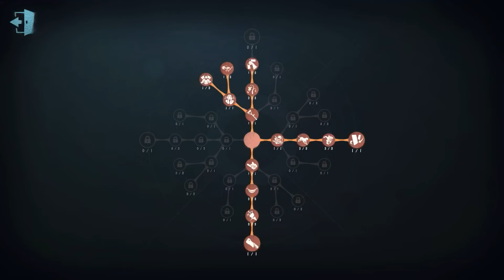#403 Coordinator | Pro Player | Leo's Memory | Identity V